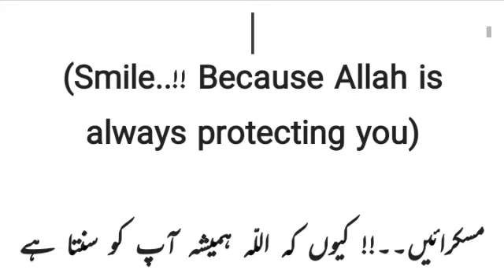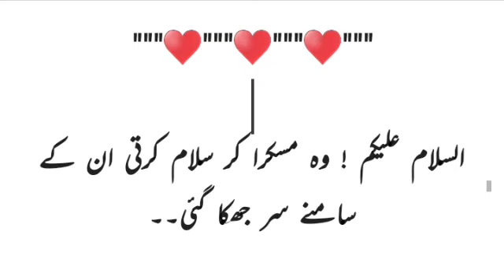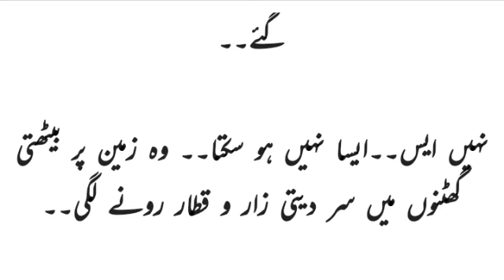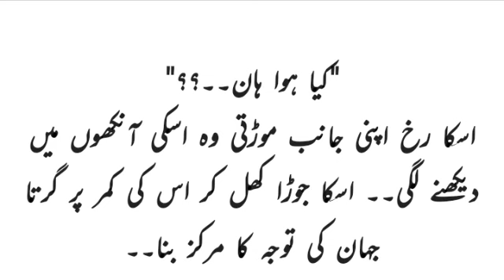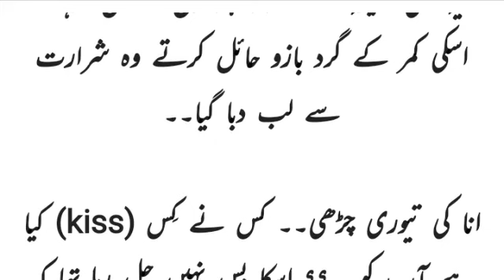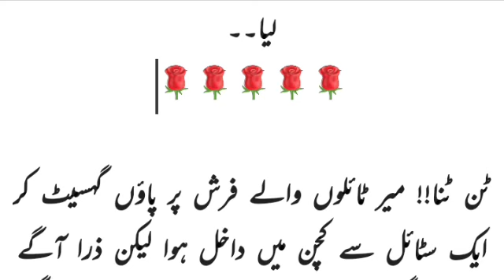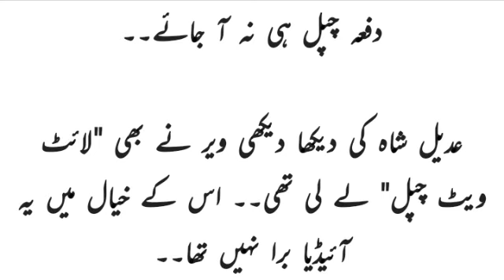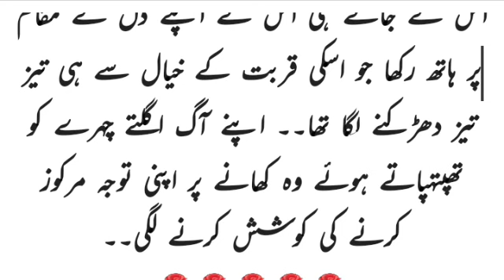Urdu Hindi novel |Aik pegham e mohabbat | second chance marriage | Love after marriage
Urdu Hindi novel  |Aik pegham e mohabbat | complete novel | second chance marriage | Love after marriage

Aik pegham e mohabbat novel
Mirha khan novels
Aik pegham e mohabbat complete novel
urdu novels
urdu novels audio
urdu novels
urdu novels library
novels
novels
novels atm
novels urdu library
novels tv
novels in english
novels addiction
novels by husn e kanwal
novels kahaniyan
romantic novels
romantic novels
love after marriage romantic novels in urdu complete
romantic novels in urdu rude hero complete
romantic novels in english
romantic novels name
Cousin married
Love after marriage
Romantic hero
Hindi novel
Shahay
audio novels urdu audiobook urdu audio books urdu novels audio books urdu hindi all audio novels urdu audio urdu novel by m handa
urdu books audio
urdu horror novels audio
urdu audio books channel
urdu audio books app
novels tv
novels audiobooks
novels in english
novels forever
novels addiction
audiobooks full length
audiobook rich dad poor dad
audiobook novel
audiobooks
audiobook urdu novel
audiobook urdu
audiobook romance
audiobook collection
audiobook full
audiobooks full length best sellers
kahaniyan
kahaniyan kahaniyan
kahaniyan acchi acchi
kahaniyan kahaniyan kahaniyan
kahaniyan urdu
kahaniyan bhejo
kahaniyan dikhayen
kahaniyan in urdu
kahaniyan bhoot wali
kahaniyan kahaniyan kahaniyan kahaniyan
sachay waqiat
sachay waqiat in urdu
sachay waqiat channel
islami sachay waqiat
sachy islami waqiat in urdu
urdu waqia kahani
urdu waqiat
urdu waqia
urdu waqia bayan
urdu waqia video
urdu waqia in hindi
waqia urdu mein
waqia urdu translation
waqia urdu tarjuma ke sath
islamic urdu waqia
urdu books audio
urdu books reading
urdu books review
urdu books summary
urdu books our pride
urdu books app
urdu books library
urdu books website
urdu book bazar
urdu books for beginners
urdu novels reading
romance complete
urdu novels reading romance bold
urdu novels reading romance
urdu novels reading romantic
bold novels
bold novels urdu
bold novels scenes
bold novels complete
bold novels new
bold novels romantic
bold novels in urdu complete
bold novels name
novels romantic in urdu novel romantic story
novel romantic bold
novel romantic scenes
novel romantic age difference
novel romantic complete
novel romantic full
novel romantic movies
novel romantic video
novel romantic rude hero

rude hero and innocent heroine urdu novels rude hero based romantic novels
rude hero based urdu novels reading
rude hero pakistani dramas
rude hero novel
rude hero turkish drama
rude hero
rude hero novels in urdu
innocent heroine romance novels urdu
innocent heroine based urdu novels
innocent heroine and rude
hero
innocent heroin based novels
innocent heroine romance novels
innocent heroine novel rude hero innocent heroine novel
hindi novel audiobook love
story
hindi novel audiobook
hindi novel story
hindi novel review
hindi novel book review
hindi novel reading
hindi novel kahaniyan
hindi novel love story
hindi novel kahani
hindi novel audio love story
cousin marriage based
urdu novel
cousin marriage based novel
cousin marriage in islam
cousin marriage novels
cousin marriage pakistani drama
cousin marriage genetic problems
cousin marriage ban in pakistan
cousin marriage funny